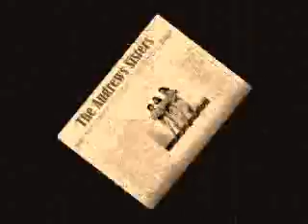Bei mir bist du shön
Concert van The Saint-Michael's Big Band uit Sint-Laureins samen met The Triplettes uit Gent o.l.v. Raf Minten in het Godshuis te Sint-Laureins op 13 december 2009. Met muziek van Glenn Miller & The Andrews Sisters